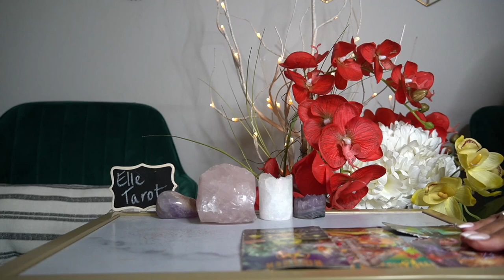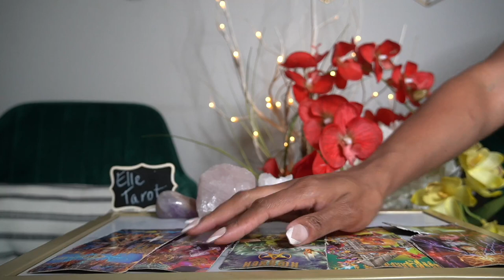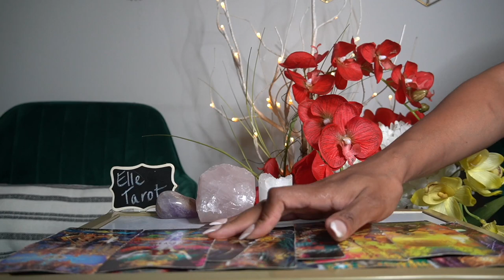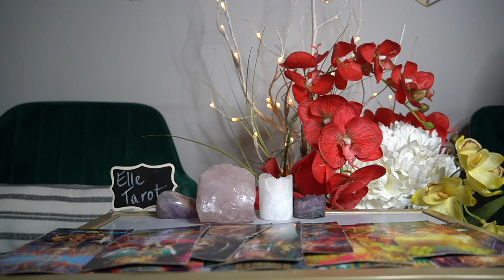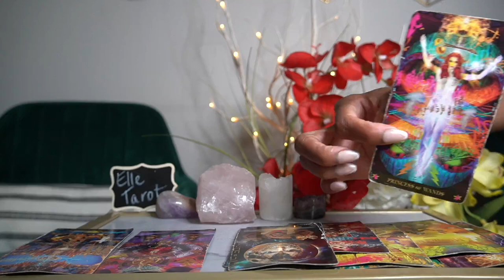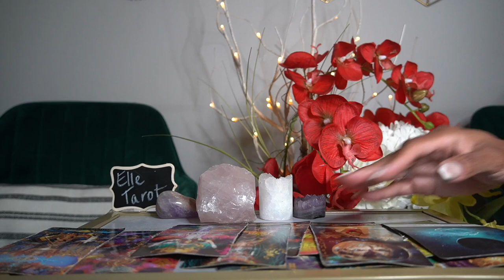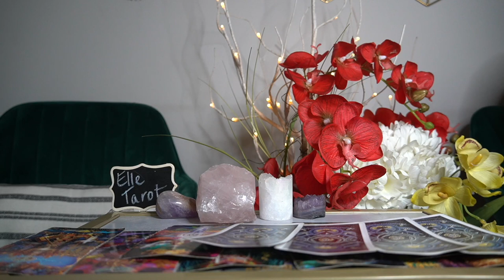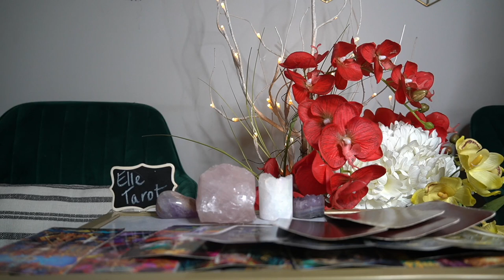AQUARIUS JUL 19 25 '21 IT WILL BE A COLD DAY IN HELL BEFORE I SPEAK FIRST..MINDBLOWING EXTENDED READ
@tarotofelle INSTAGRAM

10off44

TAROTOFELLE